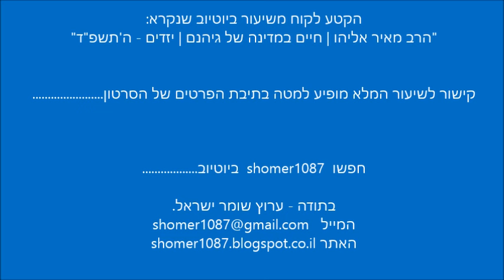הרב מאיר אליהו מזועזע ממה שקורה בישראל בימים האלו של המלחמה || ש"י ✔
לתגובות והערות ניתן לשלוח מייל לכתובת